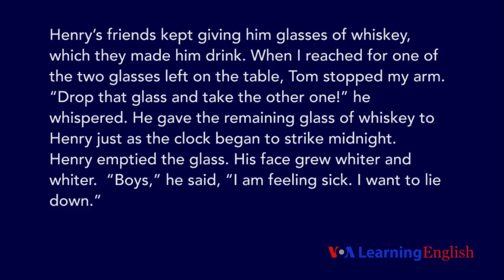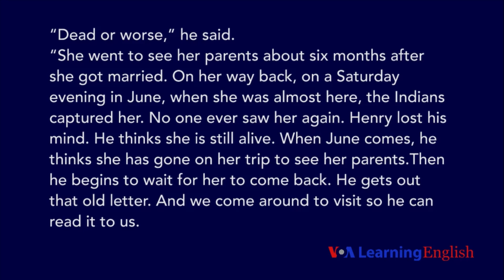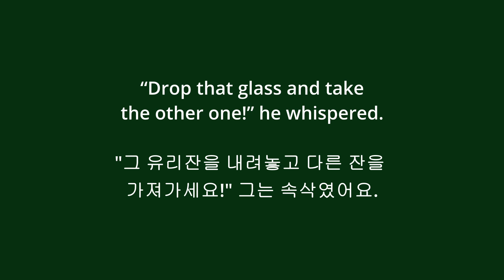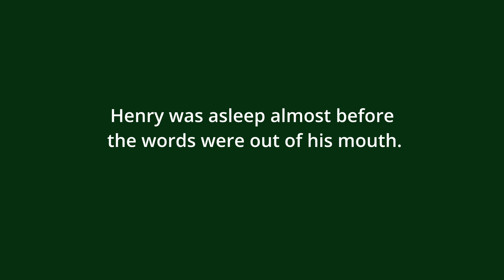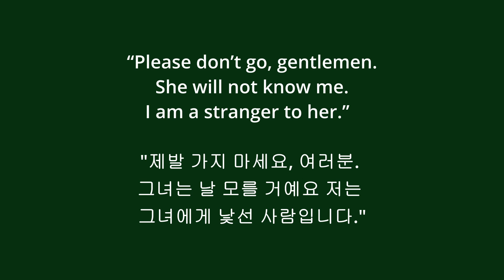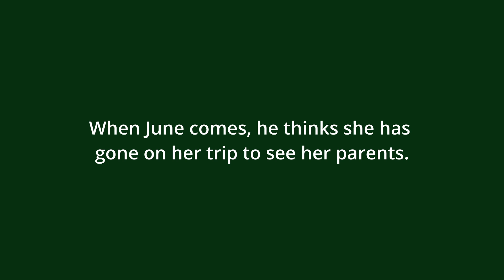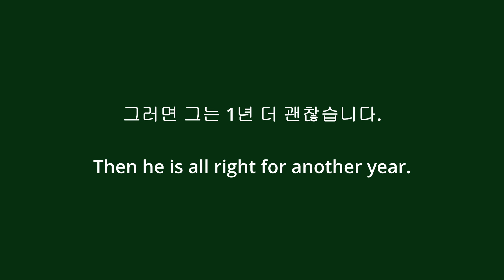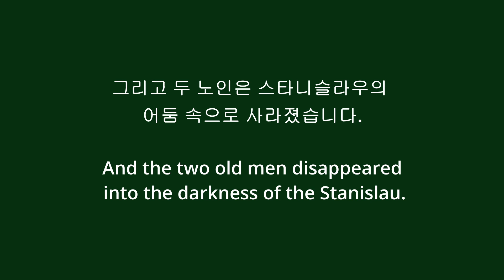영어듣기: The Californian's Tale by Mark Twain Part 4(금을 찾아 캘리포니아로 갔던 사람들 이야기) American Short Story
1. 전체 문장들 영어로 듣기 (영어 문장 자막)
2. 한글 자막 -영어로 듣기
3. 영어 자막 - 영어로 듣기
4. 영어/한글 자막 -영어로 듣기
[part 4] Script

Henry’s friends kept giving him glasses of whiskey, which they made him drink. When I reached for one of the two glasses left on the table, Tom stopped my arm. “Drop that glass and take the other one!” he whispered. He gave the remaining glass of whiskey to Henry just as the clock began to strike midnight.

Henry emptied the glass. His face grew whiter and whiter. “Boys,” he said, “I am feeling sick. I want to lie down.”

Henry was asleep almost before the words were out of his mouth.

In a moment, his two friends had picked him up and carried him into the bedroom. They closed the door and came back. They seemed to be getting ready to leave. So I said, “Please don’t go gentlemen. She will not know me. I am a stranger to her.”

They looked at each other. “His wife has been dead for nineteen years,” Tom said.

“Dead?” I whispered.

“Dead or worse,” he said.

“She went to see her parents about six months after she got married. On her way back, on a Saturday evening in June, when she was almost here, the Indians captured her. No one ever saw her again. Henry lost his mind. He thinks she is still alive. When June comes, he thinks she has gone on her trip to see her parents. Then he begins to wait for her to come back. He gets out that old letter. And we come around to visit so he can read it to us.

“On the Saturday night she is supposed to come home, we come here to be with him. We put a sleeping drug in his drink so he will sleep through the night. Then he is all right for another year.”

Joe picked up his hat and his guitar. “We have done this every June for nineteen years,” he said. “The first year there were twenty-seven of us. Now just the two of us are left.” He opened the door of the pretty little house. And the two old men disappeared into the darkness of the Stanislau.